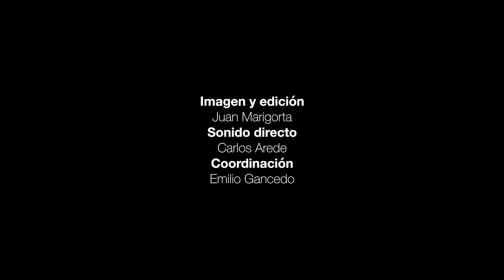SON DE LEÓN: Redondo (Sabugo)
Redondo nun yía Redondo,
Redondo nun yía quien yera.
Redondo yía’l mechor mozu
que pasea la ribera.

Redondo foi a los toros
ya dixu-ḷ.ḷy a súa madre:
“You preciso veinti duros
ya usté tien que me los dare”.

“Veinti duros nun te doi:
veinticinco te daréi
si me prometes, Redondo,
qu’esqueices a esa mucher”.

“A esa mucher nun la esqueizo
anque me dían dousmil duros.
Quiérola más que a mia madre,
más que a dineiru ningunu,
ya, si nun fora pecáu,
más que a la Virxen del Puñu”.

La probitina enfermóu
ya quedóuse sin dineiru.
Redondo ya la súa moza
marchanon al estranxeiru.
marchanon al estranxeiru.

Grabado en Matalavilla (Alto Sil)